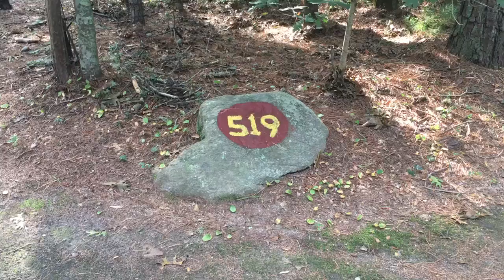519 Burlingame State Campground Campsite